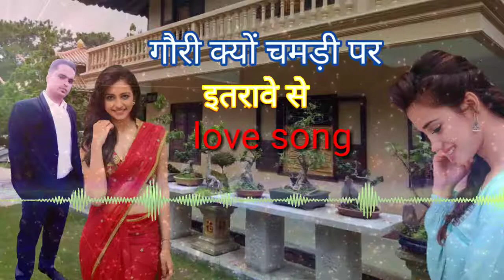गोरी चमड़ी पर क्यों इतरा बस है गोरी दो दिन में रंग ढल जावे से Haryana song Sapna Choudhary video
Video mixing gaane YouTube channel naya Dhamaka channel